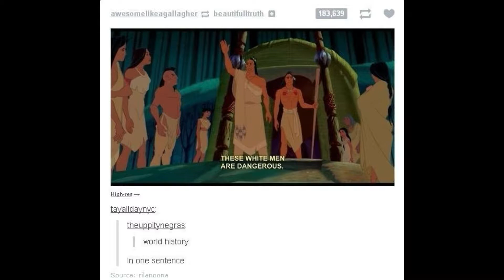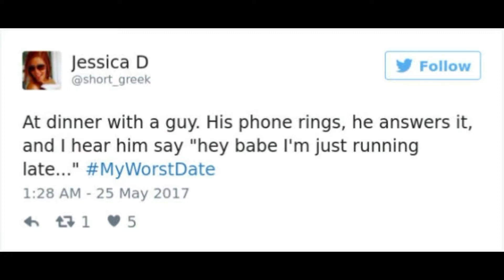Well That's...Part 158